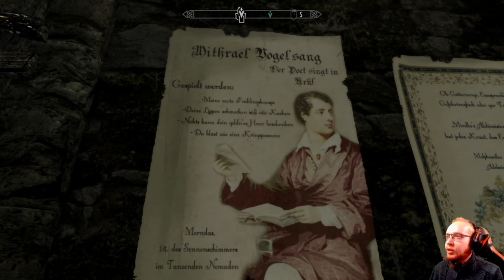Enderal 🗡️ 006: Die Stadt Ark | Blind Lets Play